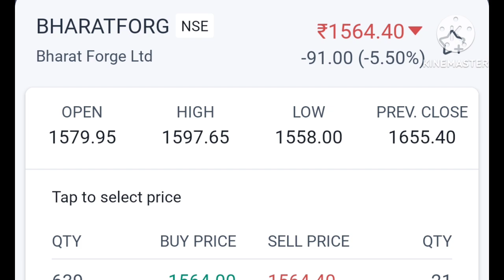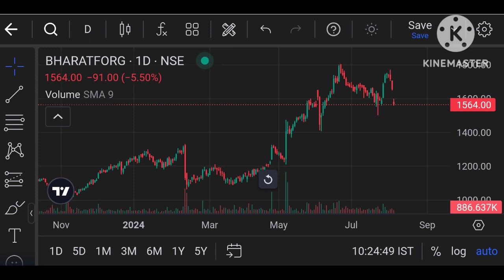Bharat Forge Share Latest News Today